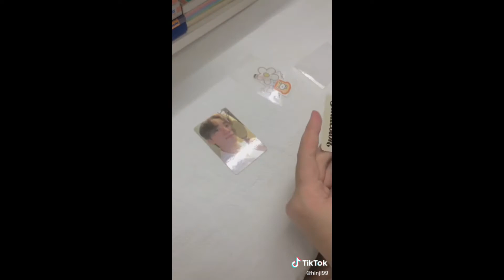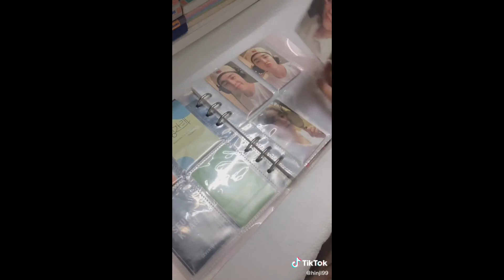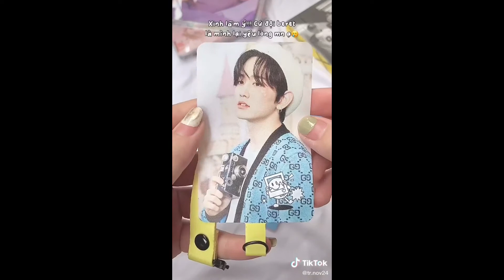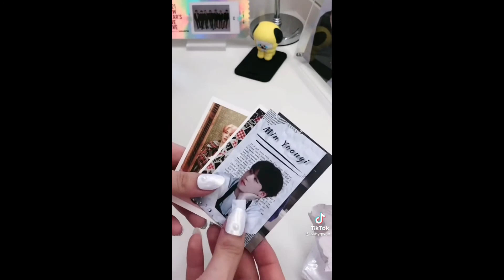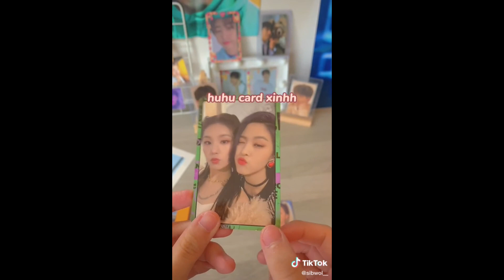#3 Unboxing những phụ kiện Kpop xinh xắnn cùng các cô nàng fangirls || Unboxing with me 📦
Haiiiiiiii🖐
 Kênh tớ mới lập nên mong mọi người ủng hộ nhé, tớ sẽ làm video thật hay, chill cho mọi người nha❤
Lại là 1 video tổng hợp các video unboxing các phụ kiện Kpop siêu xinh của các cô nàng fangirls đây🎞
Phụ kiện Kpop như Card, album, poster, photocard, CCCD, Keyring, sticker, lightstick,
Làm fangirls không hề dễ đâu nha nhưng đu idol thì được nha .Cứ idol comeback là phải để fanhf money để mua album, mua card khi không trúng bias ,còn trade card nữa nhưng vui lắm ạ .
Mọi người hãy vào xem và ủng hộ cho các bạn đó và tớ nha💜
Vì dịch bệnh nên mọi người ít ra khỏi nhà,rửa tay sát khuẩn sạch sẽ ,nếu ra đường phải đeo khẩu trang vào nhé😷 . Mong mọi người chấp hành tốt những chỉ thị do nhà nước đưa ra để mau hết dịch ☺. Hãy cùng chung tay để đẩy lùi covid Corona💙
Hãy comment xong khi xem video nha tại tớ thích rep comment mọi người lắm luôn í nên mọi người có góp ý gì hay vấn đề không hiểu thì comment bên dưới nha .Tớ sẽ giải đáp hết nha
Because of the epidemic, people rarely leave the house, wash their hands and disinfect, if they go out, they must wear a mask. Hope everyone will well follow the instructions given by the government to quickly end the epidemic ☺.  Let's join hands to fight against covid Corona💙